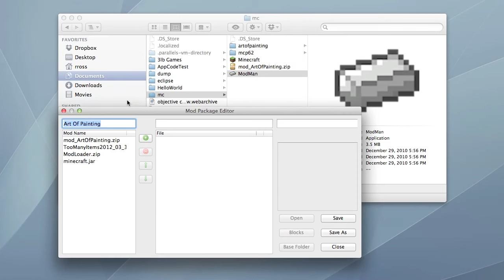Minecraft - The art of painting mod by angrybeast96.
This mod was created by me, and is a update to the original mod with a few additions.